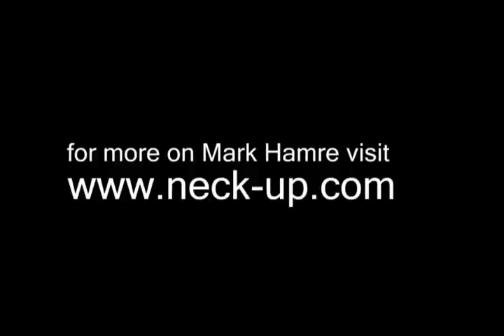Blackbird Super OM carbon fiber guitar played by Mark Hamre (The Chase)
Mark stopped by the Blackbird guitar shop to say hi and check out the Blackbird Super OM. Having tried the Rider at the Guitar Foundation Conference in 2008 we thought his tune, 'The Chase', would be a great tune to showcase that powerful but clear Blackbird sound. It is one of my favorite tracks off of Mark 's My Guitar Imagination record.  This driving, yet melodic piece, demonstrates his uncanny technical ability and after a 10 hour drive no less.